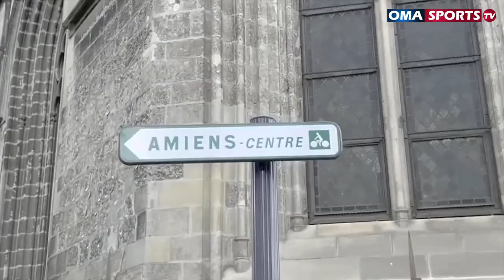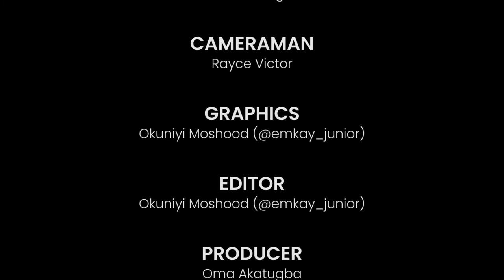Ballers without borders- Time out with Stephen Odey in Amiens, France.